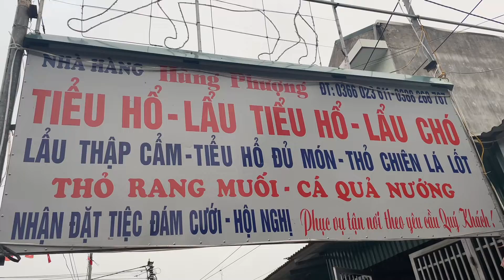Lẩu Mèo Hùng Phượng I Tiền Hải I Thái Bình I Vietnam I Thang Vu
Chuyên lẩu tiểu hổ (mèo). Đây là quán lâu đời và chế biến ngon nhất ở Huyện Tiền Hải, Tỉnh Thái Bình

Địa chỉ/Address: 9FQR+JR9, Xóm 3, Tiền Hải, Thái Bình. Lẩu Mèo Hùng Phượng